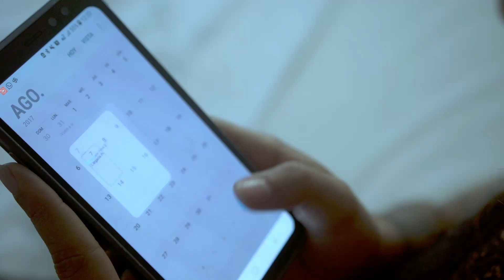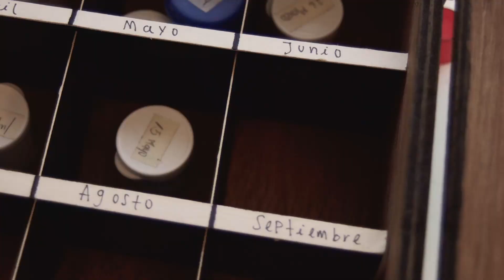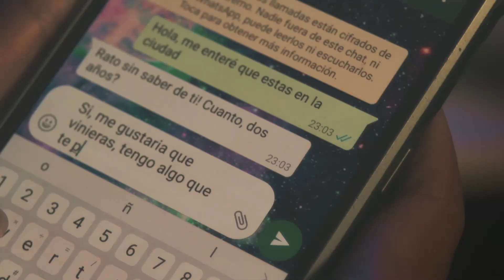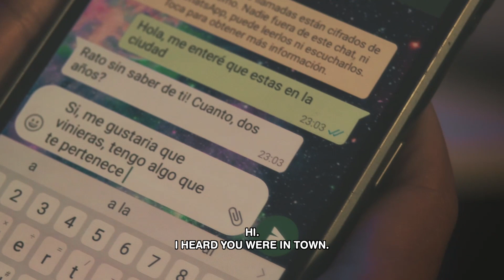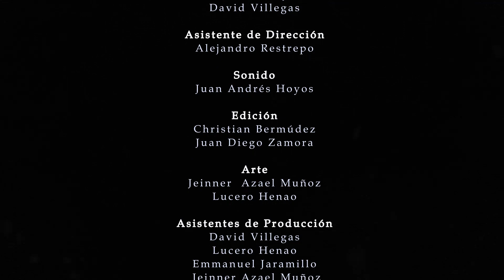LA BELLEZA QUE CONTIENE/ Proyecto 48 Colombia 2020 segundo lugar/ English sub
Segundo lugar proyecto 48, 2020

Ganador en categorias:
-Mejor direccion
-Mejor edicion
-Mejor objeto incluido

Direccion: Lucia Bedoya
Camara: Sebastian Coral
Produccion: Alejandra Arias
Asistente de direccion: Alejandro Restrepo
Actrices: Gabriela Vaquez y Lucia Bedoya
Guion: Alejandro Restrepo, Lucia Bedoya y David Villegas
Edicion: Cristian Bermudez y Juan Diego Zamora
Sonido: Juan Hoyos
Vestuario: Jeinner Azel
Asistente de produccion: Lucero Henao, David Villegas, Emmanuel Jaramillo y Jeinner Azael

Agradecimientos: Lucia Arcila, Hotel Haus, Luz Diony Preciado

Gracias por una experiencia tan cool!
Buen equipo!